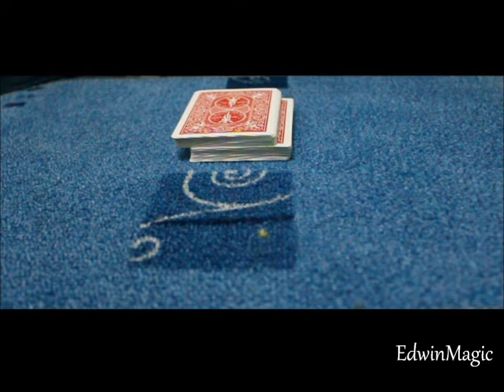Haunted Deck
Magic